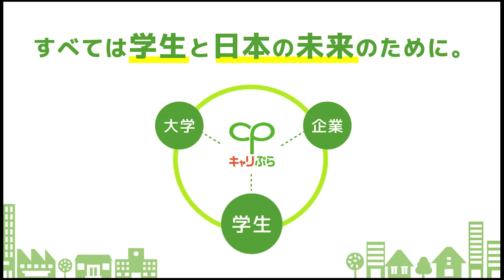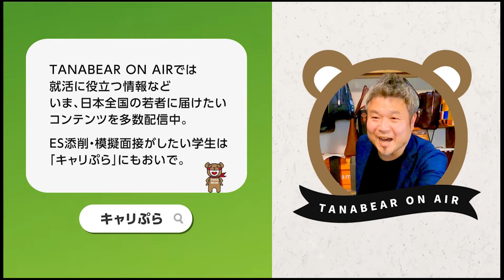【代わりにOBOG訪問19-5】化粧品メーカー/営業職/5年目/女性に仕事インタビュー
化粧品メーカー営業職の「REAL JOB TALK」part.5
このタイトルの仕事インタビュー動画はpart1～part6を公開しています。

■化粧品メーカー営業職の「REAL JOB TALK」

化粧品メーカー 営業職 仕事インタビュー キャリぷら たなべあー☆イベント開催告知！